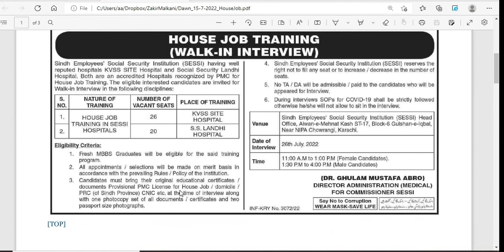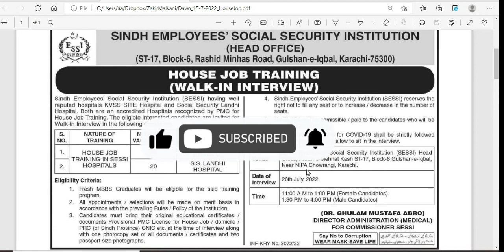Sindh Employee Social Security Institution Jobs | SESSI Jobs 2022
Sindh Employee Social Security Institution House Jobs | SESSI Jobs 2022 | SESSI House Job Training